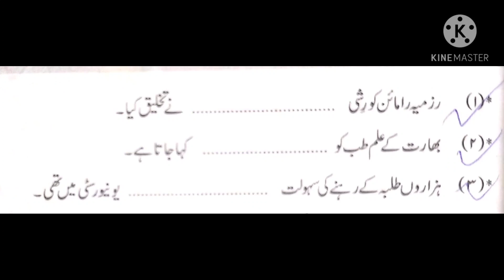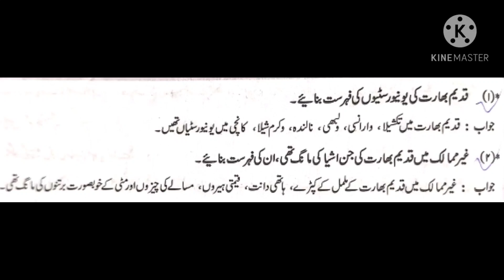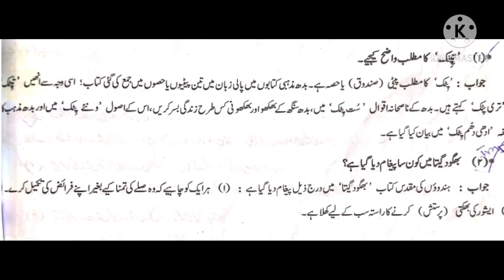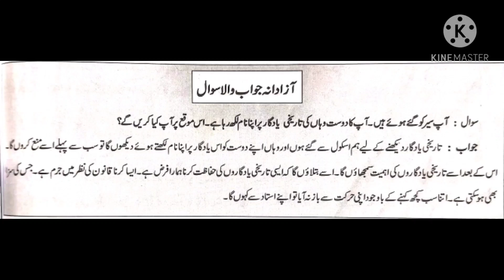جماعت ششم تاریخ 10 قدیم بھارت تہذیبی سوال جواب |Class 6 History 10 qadeem bharat Tahzibi swal jawa